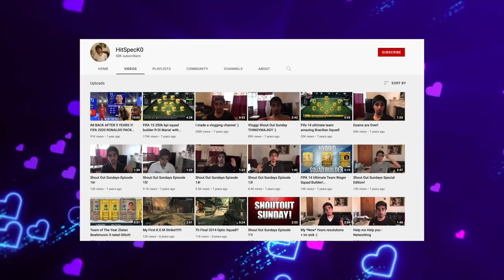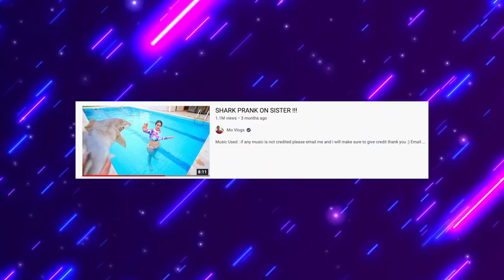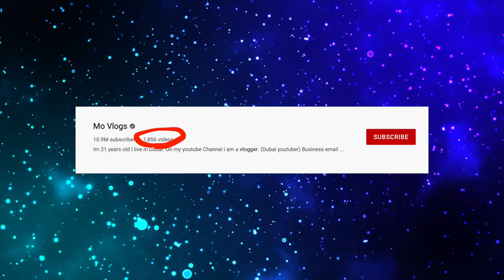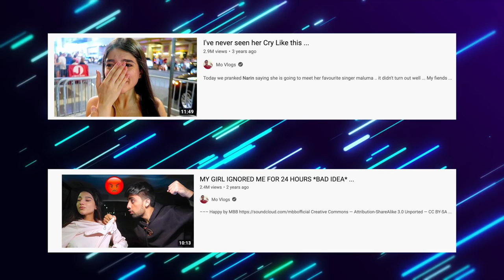The Problems With Mo Vlogs: When Your Personality Is Being Rich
Today I am going to be talking about Mo Vlogs. If you are fortunate enough to not know who he is allow me to  introduce you to the human equivalent of getting kicked in the balls. Mo Vlogs is a vlogging channel that currently has about 11 million subscribers. he also has eyebrows that rival mine for some reason but that's not the point. Mo lives in Dubai and rose to fame showcasing multiple different supercars. He’s widely known online as the stereotypical rich kid who brags about his luxurious lifestyle. While initially innocuous his content later deteriorated over time by focusing on sexualizing his sister, click baiting, and showing off expensive items. This is the problems with mo vlogs.

Thumbnail: @Stafoh